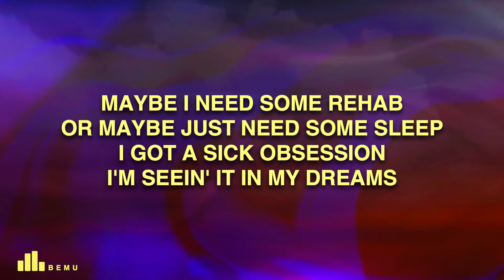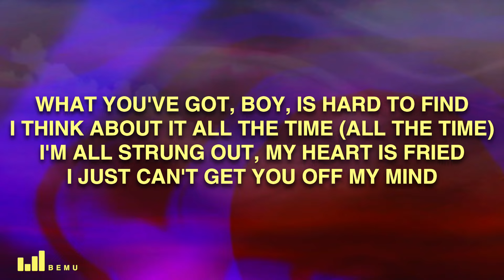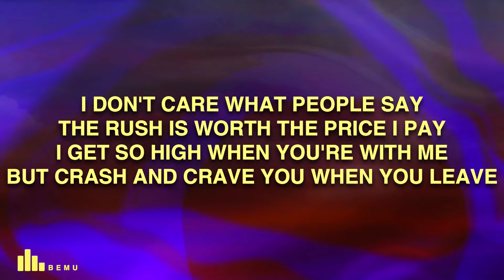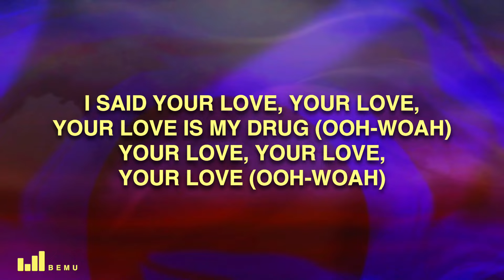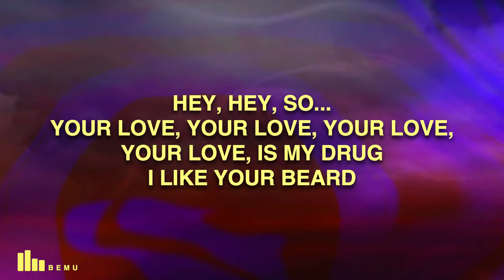Kesha - Your Love is My Drug (Lyrics)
Kesha - Your Love is My Drug

🎤 Song Lyrics: Kesha - Your Love is My Drug

[Verse 1]
Maybe I need some rehab
Or maybe just need some sleep
I got a sick obsession
I'm seein' it in my dreams
I'm lookin' down every alley
I'm makin' those desperate calls
I'm stayin' up all night hopin'
Hittin' my head against the wall

[Pre-Chorus]
What you've got, boy, is hard to find
I think about it all the time
I'm all strung out, my heart is fried
I just can't get you off my mind

[Chorus]
Because your love, your love, your love is my drug
I said your love, your love, your love is my drug

[Verse 2]
Won't listen to any advice
Momma's tellin' me I should think twice
But left to my own devices
I'm addicted, it's a crisis
My friends think I've gone crazy
My judgment's gettin' kinda hazy
My steeze is gonna be affected
If I keep it up like a lovesick crackhead

[Pre-Chorus]
I think about it all the time (All the time)

[Bridge]
I don't care what people say
The rush is worth the price I pay
I get so high when you're with me
But crash and crave you when you leave

[Verse 3]
Hey, so I got a question (Yeah)
Do you wanna have a slumber party in my basement? (Yeah)
Do I make your heart beat like an 808 drum? (Yeah)
Is my love your drug? (Yeah)
Your drug (Yeah)
Huh, your drug (Yeah)

[Chorus]
Because your love, your love, your love is my drug (Ooh-woah)
Your love, your love, your love (Ooh-woah)
I said your love, your love, your love is my drug (Ooh-woah)

[Outro]
Hey
Hey, so...
Your love, your love, your love, your love, is my drug
I like your beard

Did you enjoy Kesha - Your Love is My Drug (Lyrics) ?